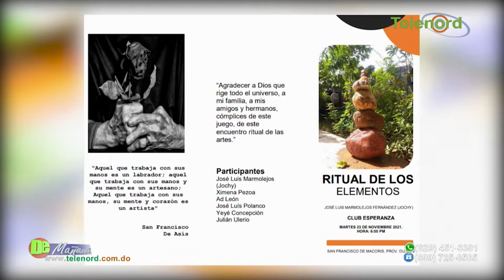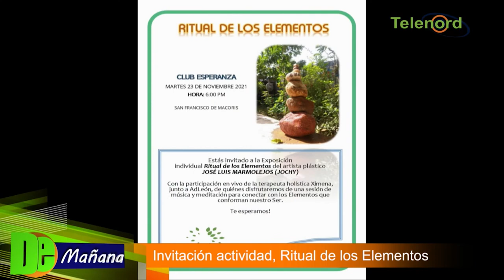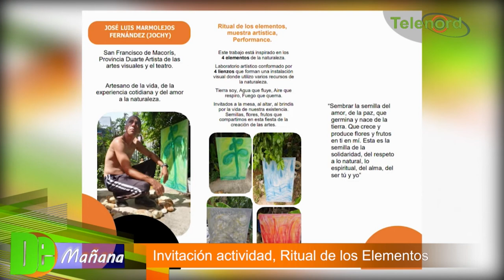Exposición “Ritual de los elementos” busca gente vuelva a compartir unos con otros